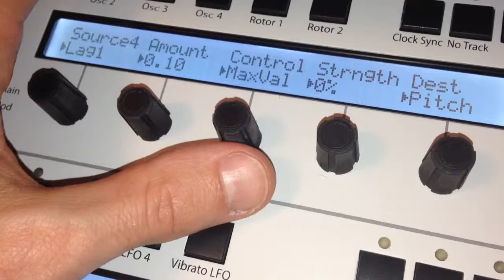Result of eccentric